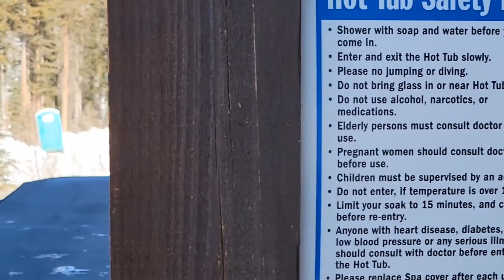DAY TWO IN WINTER PARK COLORADO